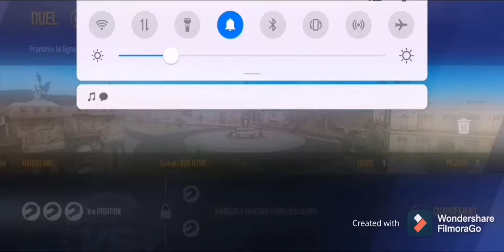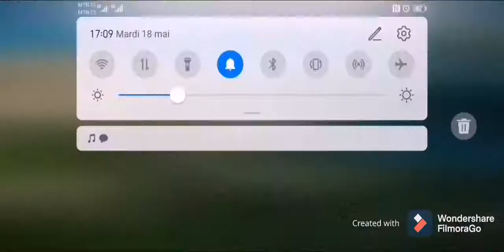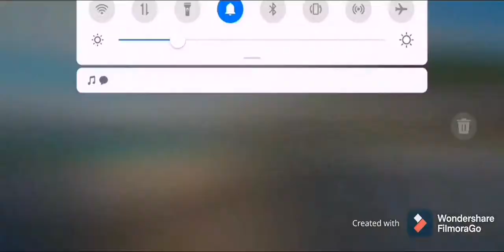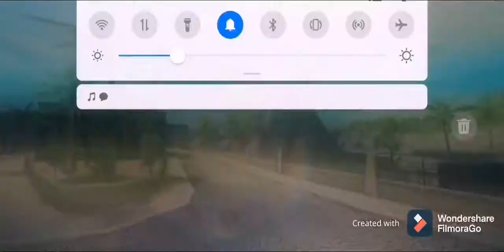Best Asphalt 8 with Huawei nova 7i